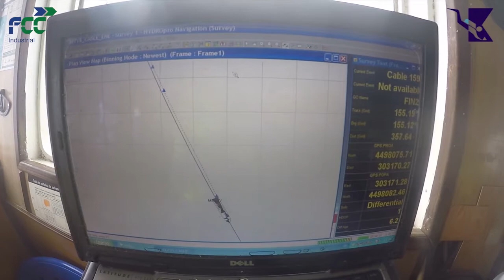Instalación cable eléctrico submarino en la Bahía de los Alfaques (Tarragona)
FCC Industrial finalizó, el pasado mes de agosto, el tendido de la línea eléctrica subterránea y submarina del Trabucador, en el Delta del Ebro (Tarragona). FCC Industrial ha realizado la ingeniería, batimetría, estudios geotécnicos del fondo marino, estudio de impacto medioambiental y redacción y desarrollo  del Proyecto. El contrato incluía también,  la realización de todos los trabajos, tanto eléctricos como mecánicos, subterráneos y submarinos,  de tendido del cable.